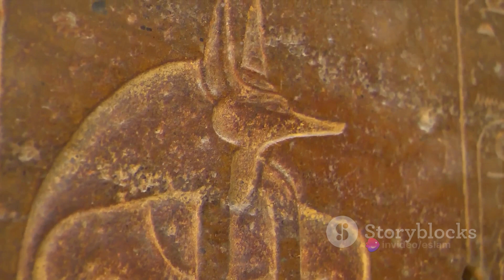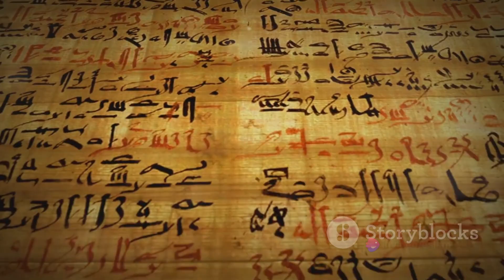Decoding the Mystery: Why Ancient Egyptian Pharaohs Had Five Names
OUTLINE:

00:00:00 The Enigma of the Ancient Egyptian Pharaohs
00:00:17 The Significance of Names in Ancient Egyptian Culture
00:00:43 The Eternal Nature of the Pharaohs
00:01:11 The Complex Tapestry of Identity and Authority
00:01:33 Decoding the Mysteries of the Ancient Egyptian Pharaohs